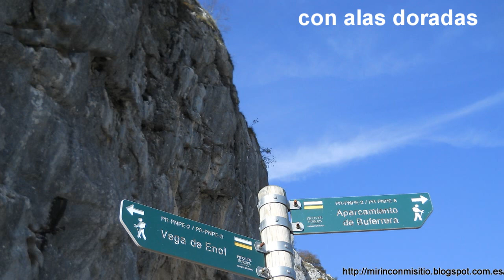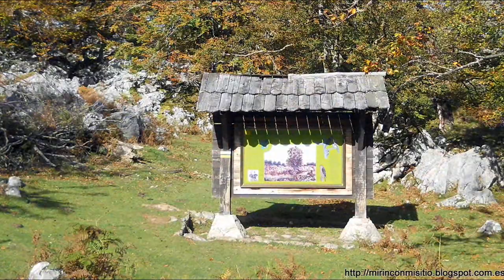Lagos de Covadonga